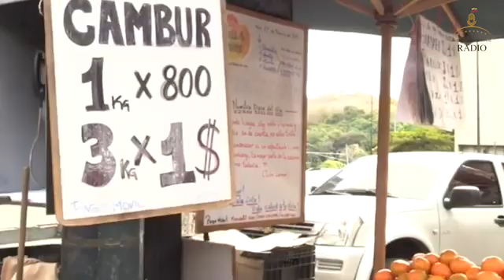Arnoldo Benítez califica como burla el nuevo aumento salarial (18.03.22)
Arnoldo Benítez califica como burla el nuevo aumento salarial.

"Es un 1$/diario, muy por debajo de los 2$/día que se establecen como medidor de la extrema pobreza", dijo Benítez.